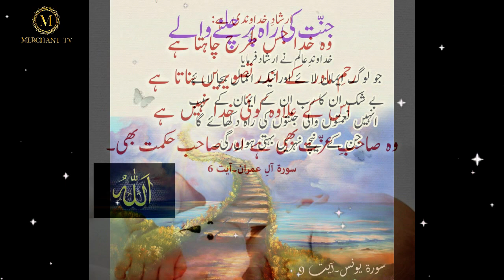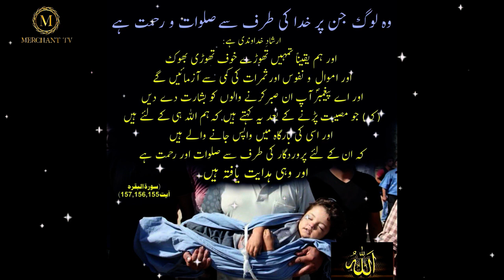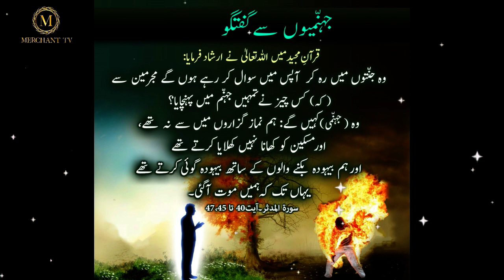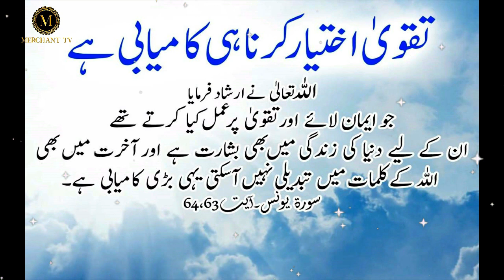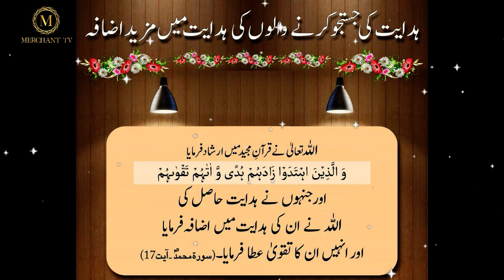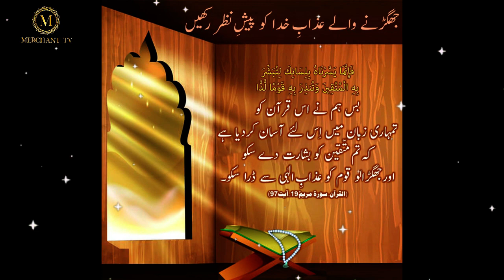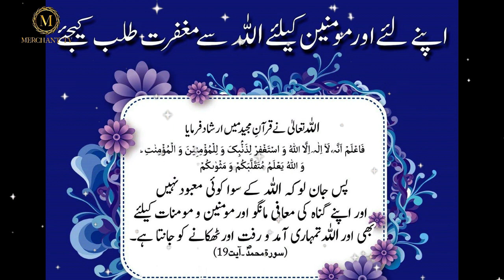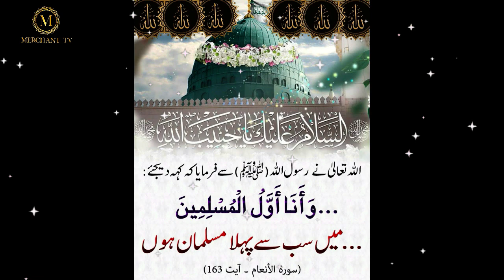Allah Ki Nafarmani Karne Wale | Maut Ko Yaad | Quran Ka Farman | Shia | Allah Mehrban | Merchant Tv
Allah Mehrban Quran Me Farmata Hai Allah Ki Nafarmani Karne Wale Maut Ko Yaad Rakhna